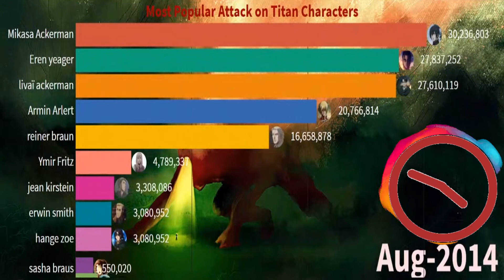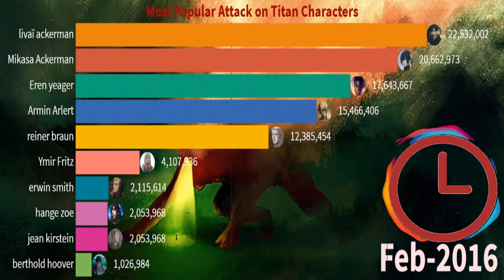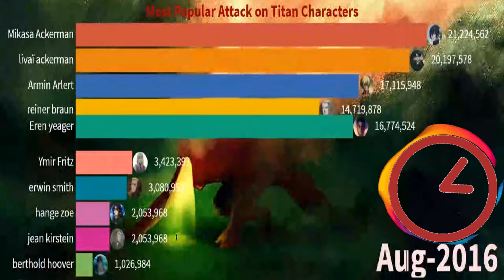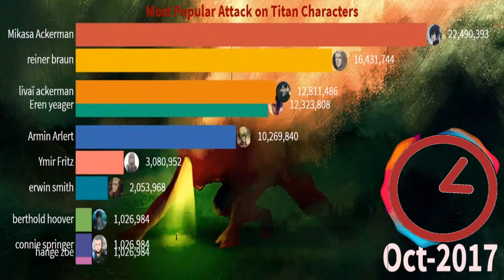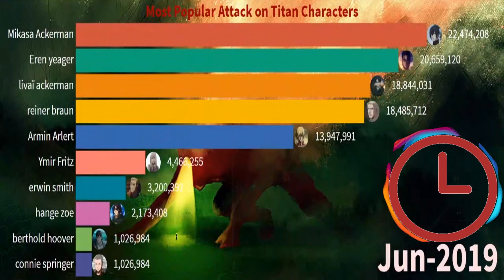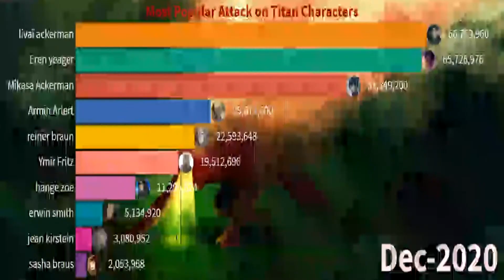Most Popular Attack on Titan Characters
This visualization of most popular Attack on Titan Characters from 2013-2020. This numbers aren't 100% accurate. Data based on Google searches.

Thanks,